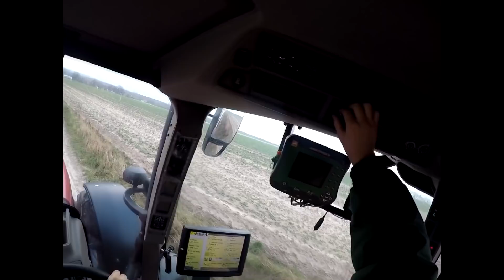Vlog #13 Przepalamy Case, Deutz Fahr X720 Posypał Się :( Strip Till ??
Siemanko.
Tak jak mówiłem Deutz się posypał obecnie jest wyciągany silnik i zobaczymy co będzie dalej ;(
I tak mała jeszcze ciekawostka na koniec to pod koniec lutego przedzie do nas nowy nabytek ;)
Jak widzicie GoPro robi mi cały czas psikusy :(